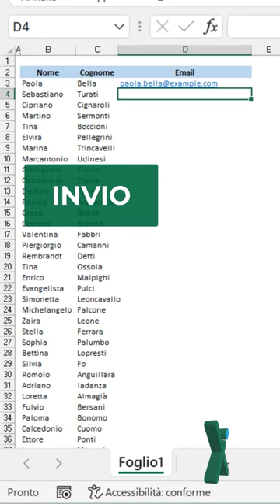EXCEL TRUCCHI: 🚀 Non perder tempo: compilazione automatica